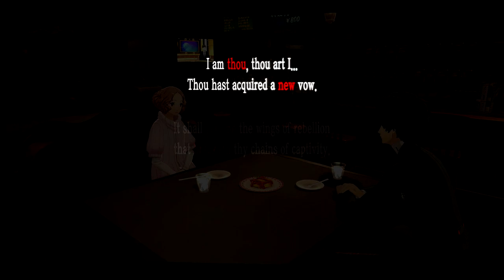In Due Time - Let's Play Persona 5 Royal Episode #103 (Merciless)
Welcome back to Let’s Play Persona 5 Royal! Today we reach Sae’s treasure! Kind of!